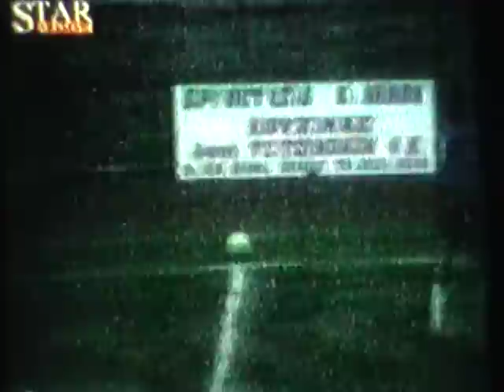4 ΔΟΞΑΤΟ ΧΩΡΙΣΤΗ 4 2 10 ΔΕΚ 2005